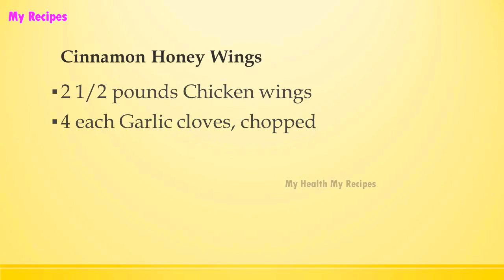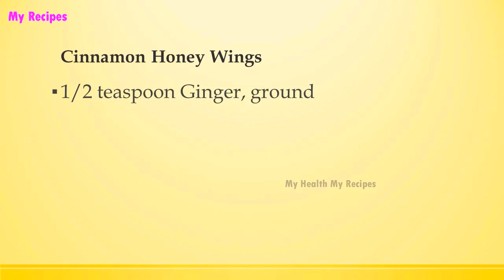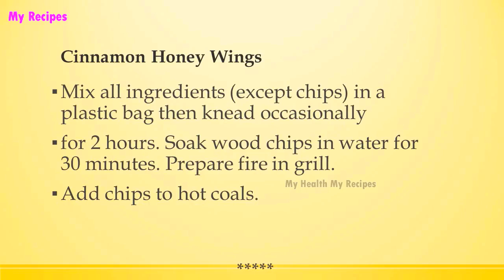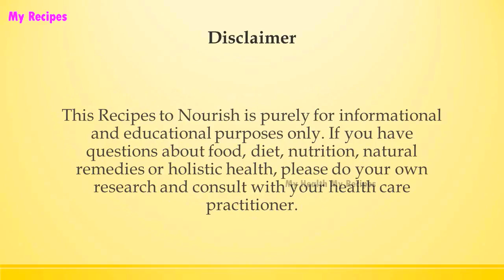Cinnamon Honey Wings | Barbecue Recipes | RECIPES LIBRARY